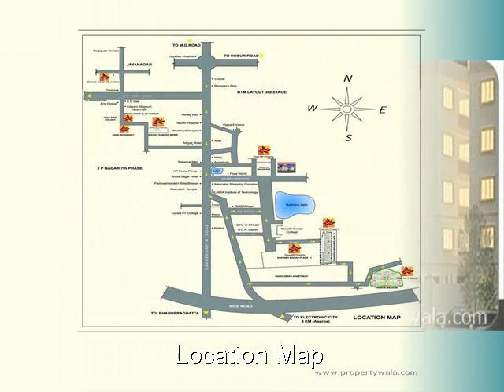Santara Magan Place - K R Road, Bangalore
Santara Magan Place - K R Road, Bangalore - Santara Magan Place

Santara Magan Place with unique feature enables ample light and ventilation throughout the apartment.